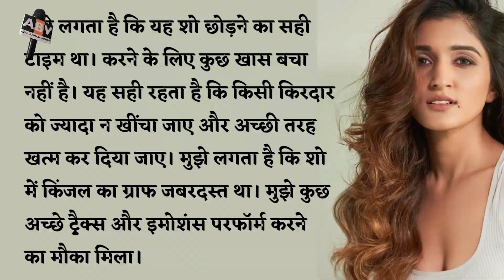Anupamaa's Kinjal Aka Nidhi Shah Left The Show...